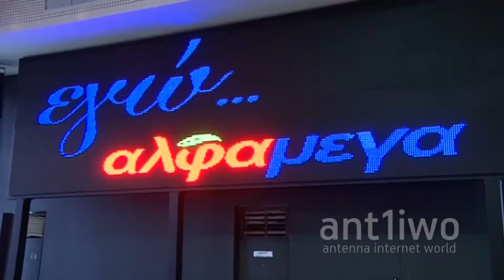Νέα διαφημιστική εκστρατεία ΑΛΦΑΜΕΓΑ